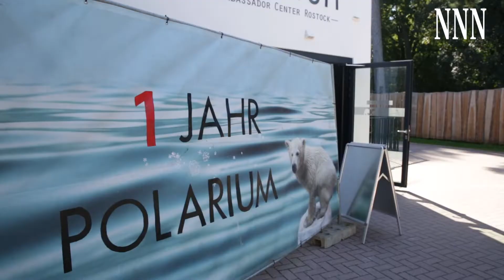Eisbären, Quallen und Pinguine - Polarium wird 1 Jahr alt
Das Polarium im Rostocker Zoo wurde genau vor 1 Jahr eröffnet.
Doch wie sieht ein Jubiläum mit Eisbären, Pinguinen und Quallen aus?
Wir waren mit der Kamera dabei.